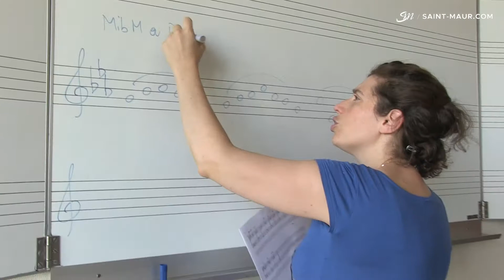Le conservatoire fait sa rentrée